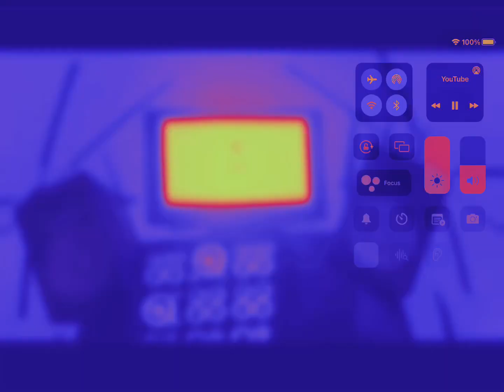Skibidi toilet but neon credits to